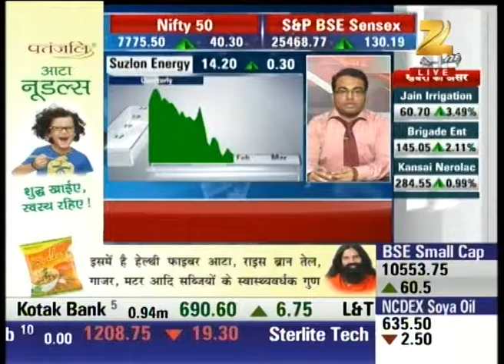Expert advice on HBL Power : Aap Ka Bazaar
Watch Expert analysis on HBL Power in our special show Aap Ka Bazaar and stay updated with the latest news and updates of share market and stock exchange.